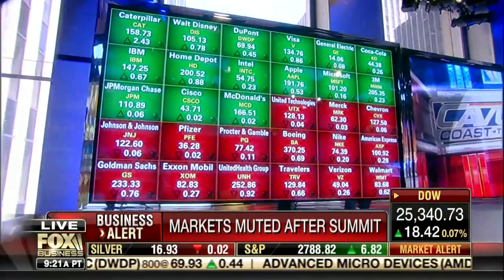David L. Bahnsen on Fox's Cavuto Coast to Coast North Korea and Markets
David discusses the Singapore summit, the outlook for interest rate hikes and the effect on Markets with Neil Cavuto.